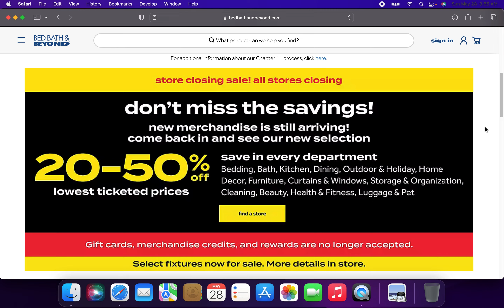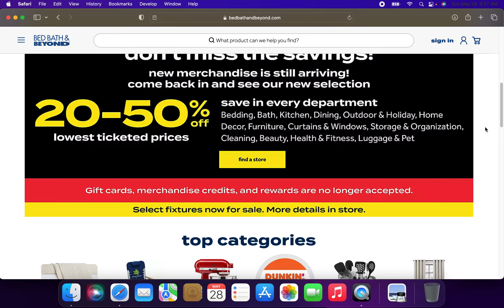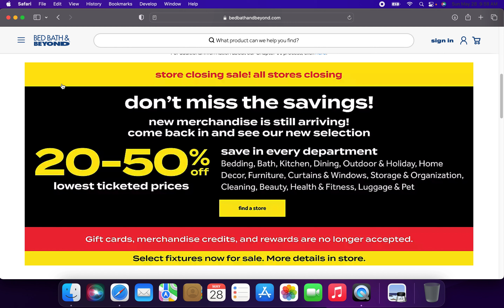Bed Bath & Beyond & Buy Buy Baby Liquidation Update #4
Things to keep in mind when going to a liquidating Bed Bath & Beyond or Buy Buy Baby Location
-Gift Cards, Merchandise Credits, and Rewards are no longer accepted
-Select Fixture inside the store are for sale and you will need to speak to the liquidating manager of your particular location once you get inside of the store for information on fixtures regarding price.